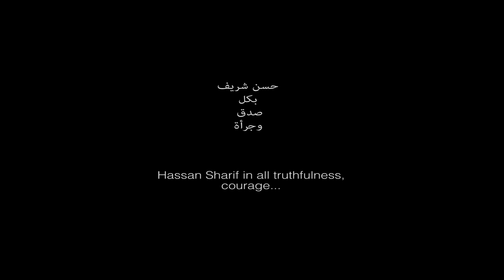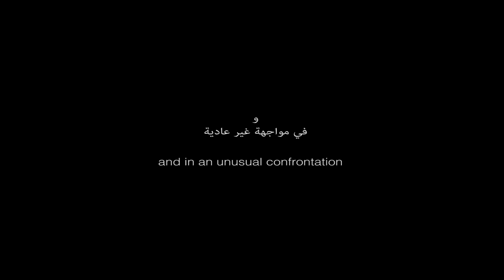Sharp Tools Trailer - A film by Nujoom Alghanem آلات حادة - إخراج نجوم الغانم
الفيلم الوثائقي: آلات حادة - إخراج نجوم الغانم.
الفنان التشكيلي الإماراتي حسن شريف؛ مؤسس التيار المفاهيمي في الخليج والإمارات والأكثر اختلافا وتأثيراً وإثارة للجدل يسرد حكاياته بنفسه ويتطرق إلى أسباب اختياره لهذا الأسلوب الإشكالي في زمن لم يكن جاهزاً للثورات الفنية. الكاميرا وهو وسحر أعماله في مواجهات فريدة وحالات كشف استثنائية.
 Sharp Tools - A feature Documentary Directed by Nujoom Alghanem.

Hassan
Sharif, the founder of the conceptual art movement in the UAE and the most unique, influential, and controversial artist of the region voices the reasons behind choosing his different and new wave of art at a time that wasn’t ready for art revolutions. His philosophy stayed enveloped in his work as well as another aspect that will be unfolded for the first time in this film.